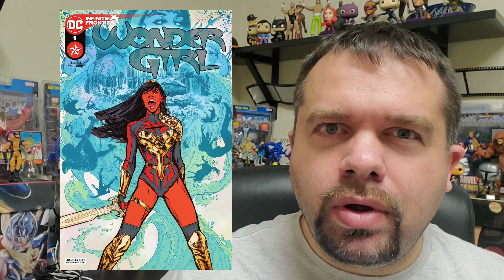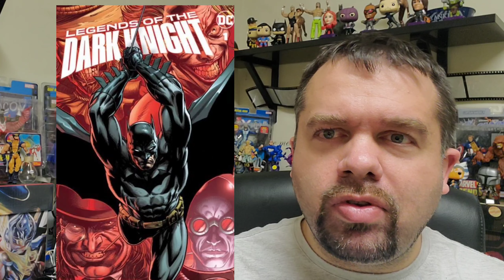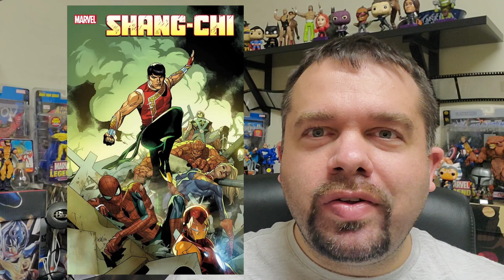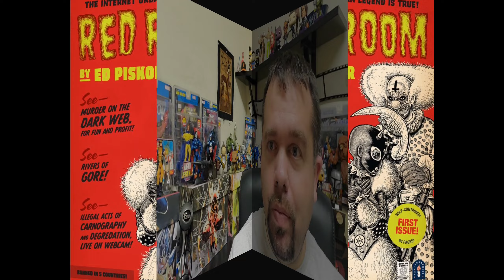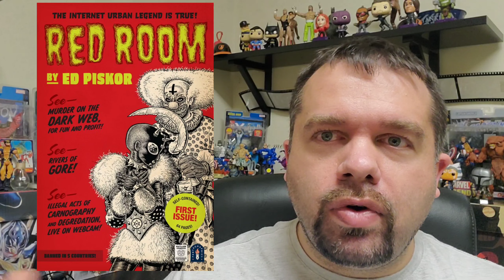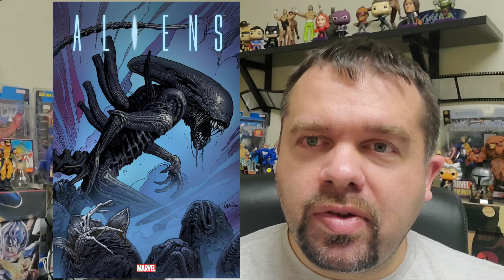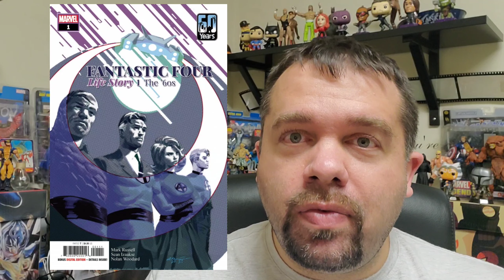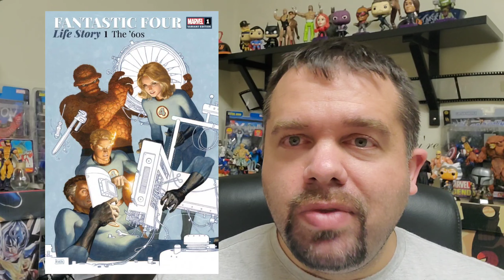Comic Starting Points for of Week of 5/19/2021 | Wonder Girl | Shang Chi | Red Room | And More...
One of the hardest questions to answer with comics is a very basic one, "Where do I begin?" Each week Starting Points helps answer that by going over this week's new comics to point out ongoing series starting new arcs, notable new series, and trades and graphic novels coming out.

Time Stamps:

00:00 - Opening

New Series:
00:28 - Wonder Girl #1
02:29 - Legends of the Dark Knight #1
04:09 - The Immortal Hulk: Time of Monsters #1
05:56 - Shang Chi #1
07:53 - Red Room #1

Ongoing Series Starting New Arcs:
09:36 - We Only Find Them When They're Dead
10:47 - Stillwater #7
11:49 - Star Wars: Bounty Hunters #12

Graphic Novels/Trades
13:14 - We Hereby Refuse
14:53 - Superman by Peter J. Tomasi & Patrick Gleason
16:16 - Sengi and Tembo
17:37 - Aliens: The Early Years
1851 - Home Sick Pilots
19:51 - Harley Quinn/ Poison Ivy

21:21 - Pick of the Week (Fantastic Four: Life Story)